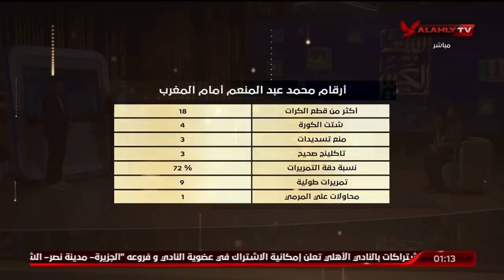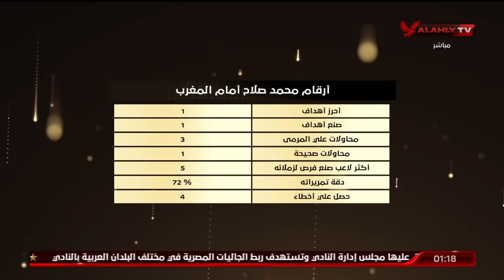كريم سعيد وأحمد ثابت وفقرة التحليل الفني لمباراة المنتخب الوطني أمام منتخب المغرب | البيت الكبير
كريم سعيد وأحمد ثابت وفقرة التحليل الفني لمباراة المنتخب الوطني أمام المغرب.. ويشرحان كيف استطاع "كارلوس كيروش" أن يفوز على أسود الأطلس | البيت الكبير